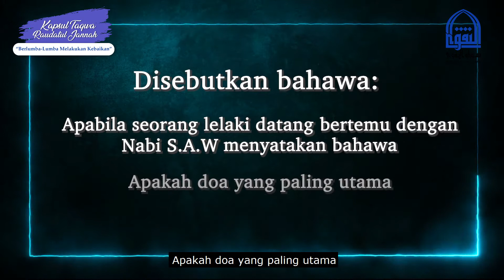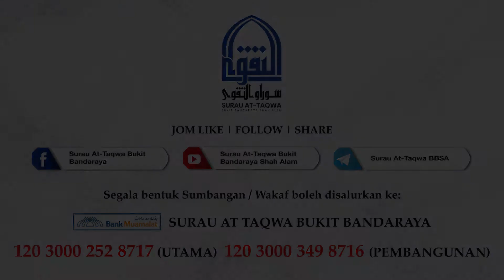| KAPSUL TAQWA RAUDATUL JANNAH | 05 | BERLUMBA-LUMBA BERBUAT KEBAIKAN | USTAZ HAIKAL ARIS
Infaq dan Wakaf Surau At-Taqwa Bukit Bandaraya Shah Alam
Bank Muamalat (Akaun Utama) : 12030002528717
Bank Muamalat (Akaun Pembangunan) : 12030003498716